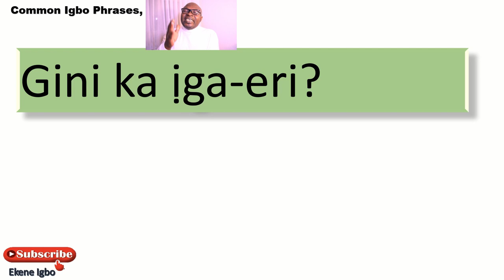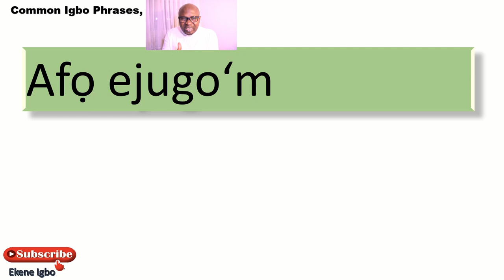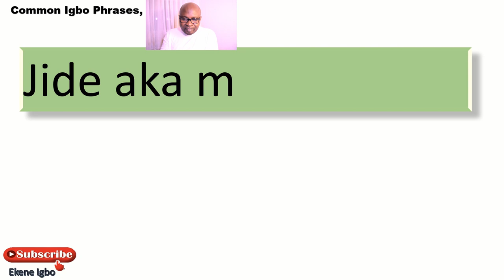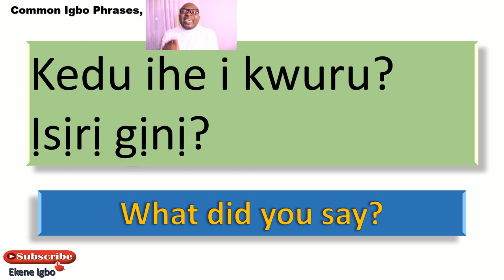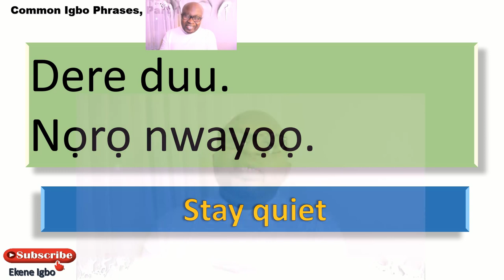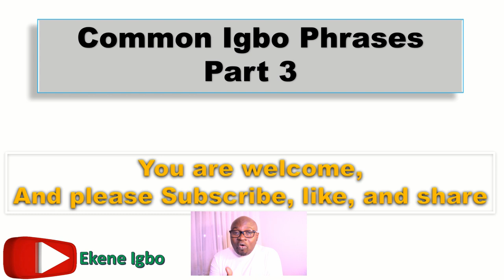Learn Igbo Phrases - Useful Everyday Phrases in Igbo Language. Part 7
I am Pastor Ekene, I it is my wish to make everyone speak my awesome Igbo language effortlessly.
The testimony of teaching my kids and some people in our Church in Germany is my guarantee for you if you want to learn.